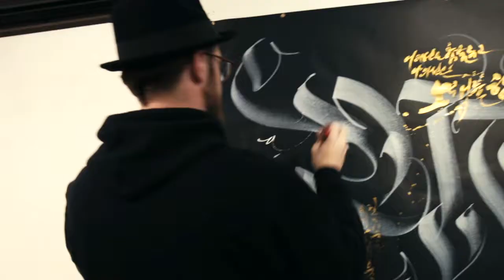live painting by Patrick Hartl and Lino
Calligraffiti Asia in Japan

2016. 11.